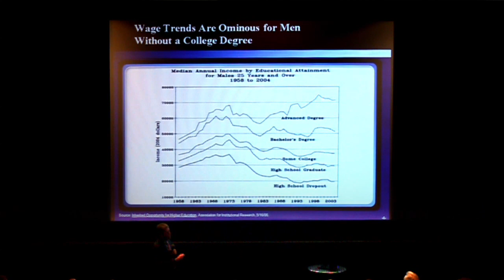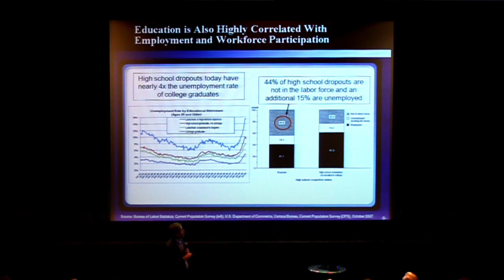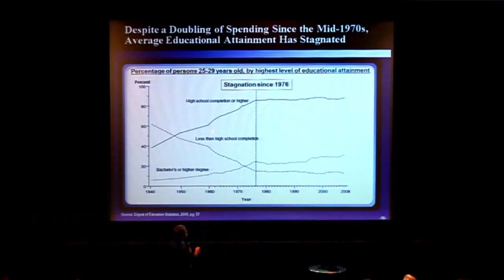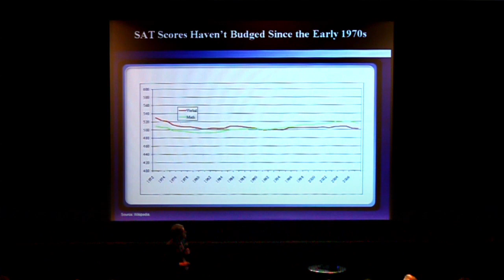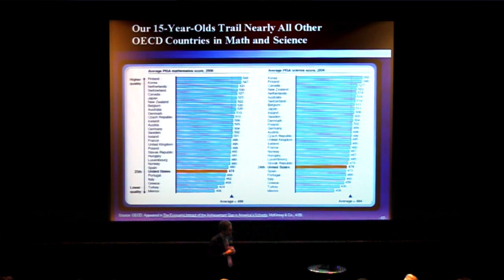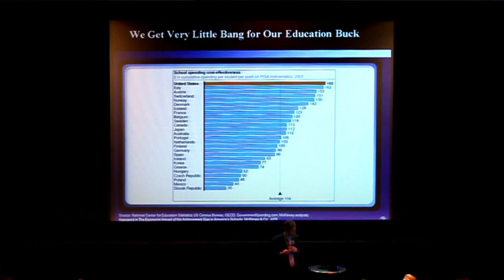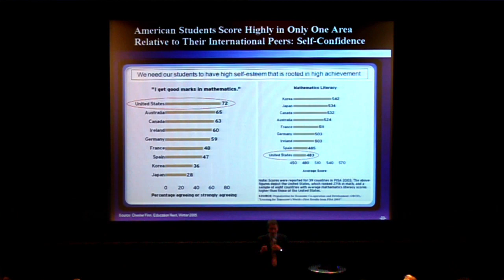Whitney Tilson - Reform Presentation Part 1